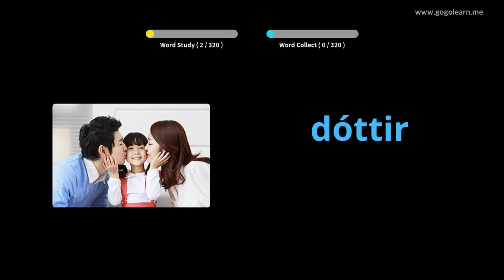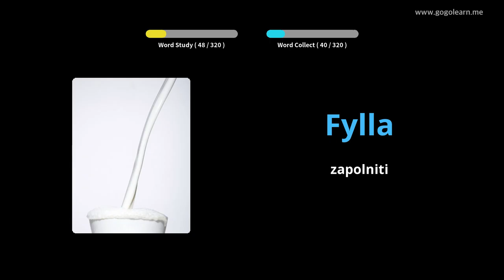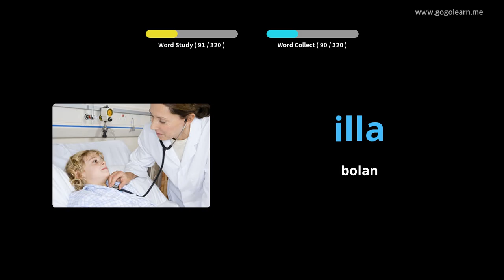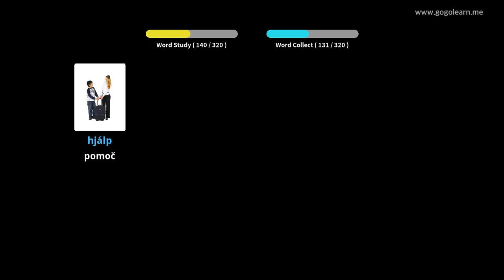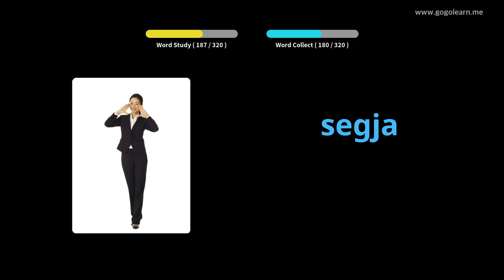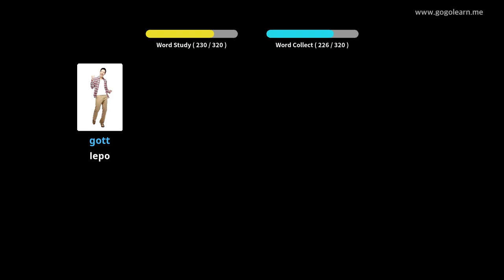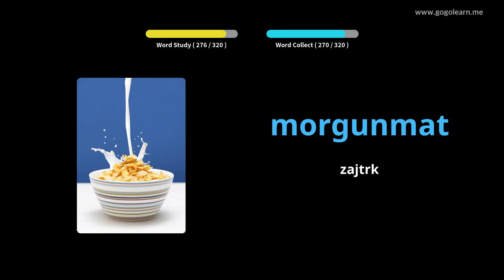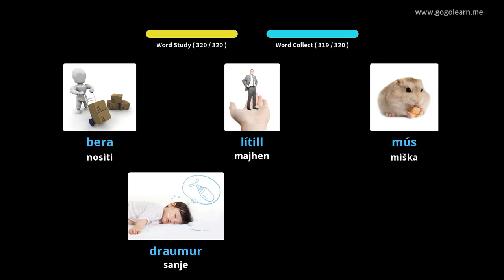Med vožnjo je poslušal islandski besednjak | Golearn